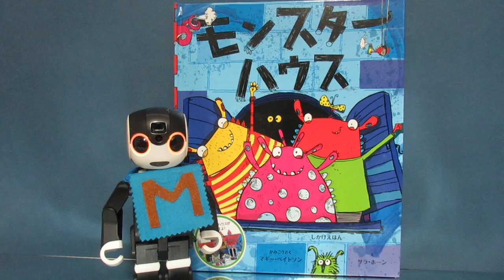【 今日は何の日】4月2日 今日は国際子どもの本の日だよ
今日は国際子どもの本の日だよ。1967年(昭和42年）に制定されたんだよ。日付はデンマークの童話作家アンデルセンの誕生日にちなんでいるんだって。ボクも絵本にならないかなあ。
◆ひとり暮らしが増える超高齢社会に向けて、ロボットとどれくらい会話、コミュニケーションができるか、日本で唯一の老前整理®を提唱するくらしかるの実験チャンネルです。ロボットとの交流や会話の様子、ロボットが作った小説などを動画でアップしています◆

【老前整理®は自分を大切にすること　慈しむこと】
★著書
『一番わかりやすいセカンドライフを豊かにする老前整理ノート』坂岡洋子　リベラル社　書き込み式、整理実行カレンダー&シール付き　発売中

『老前整理』徳間書店　『定年男のための老前整理』徳間書店
『老前整理のセオリー』ＮＨＫ出版　『老いた親とは離れなさい』朝日新聞出版　　　　『転ばぬ先の老前整理』東京新聞